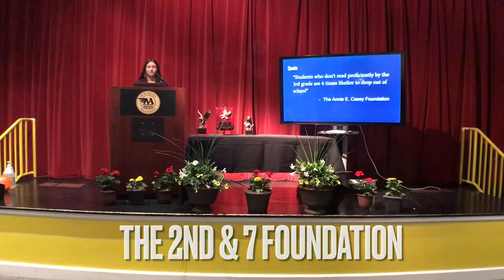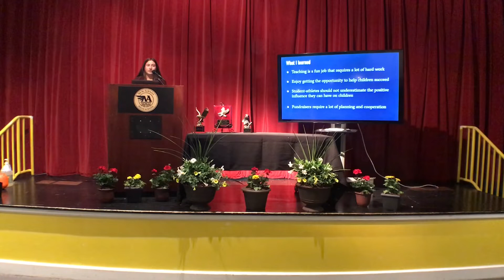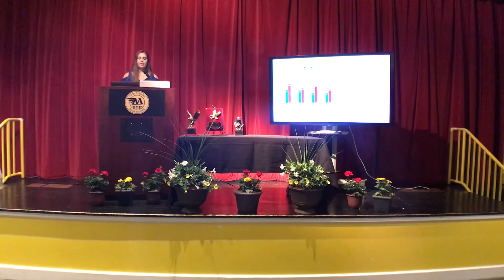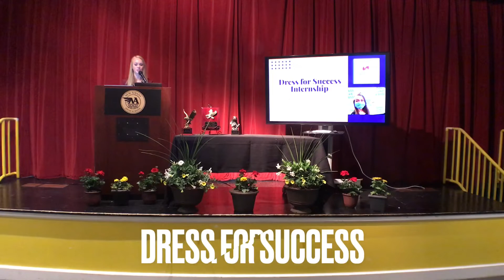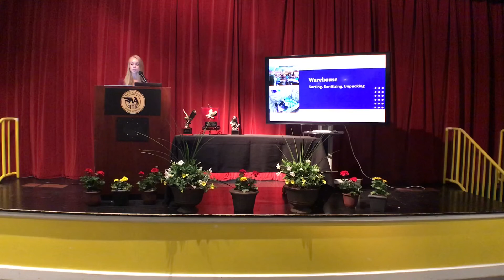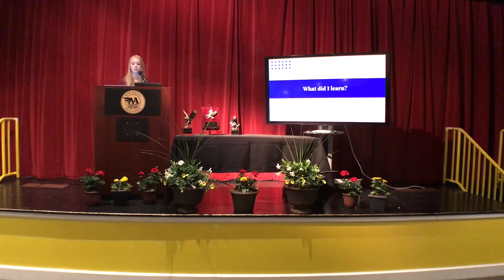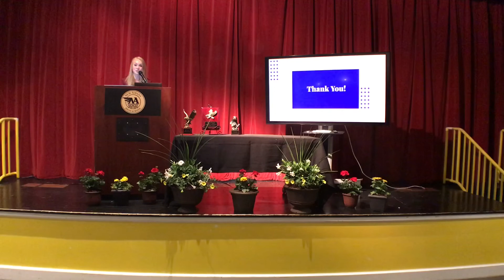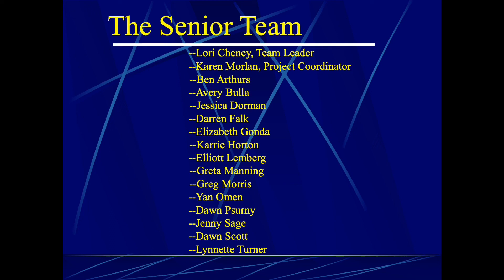NAHS Seminar Exhibition of Finalists